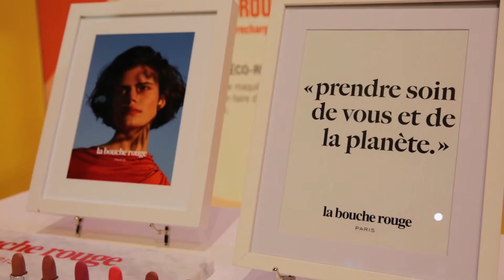La Bouche Rouge fait rimer luxe avec éco-responsabilité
Partez à la rencontre des entrepreneurs présents à Big2020. Dans cette vidéo, découvrez La Bouche Rouge, une maison de maquillage française qui propose une collection de rouges à lèvres, de mascaras et de poudriers rechargeables made in France et durables.